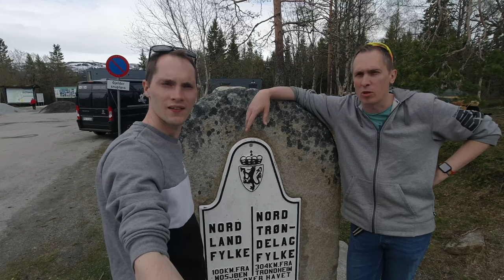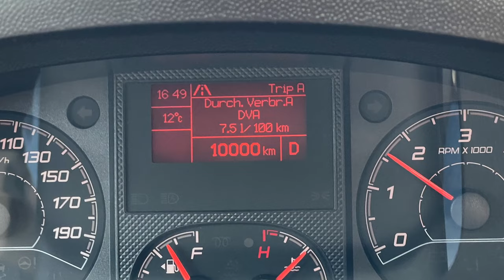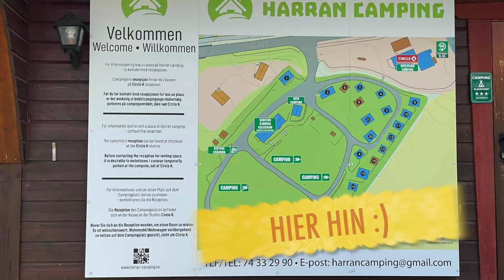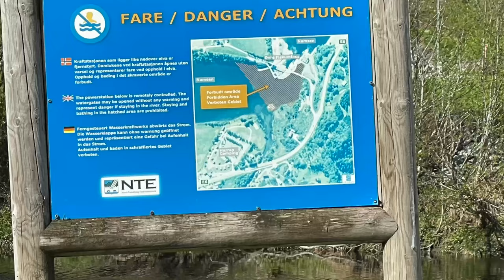Norwegen - Strecke machen, nix Platz by Park4Night - Roadtrip#56 - Unterwegs in Skandinavien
Nach einem schönen Tag am Polarkreiscenter geht es für uns weiter die E6 bis Richtung Trondheim weiter. Dabei entdecken wir altbekanntes wieder und dürfen eine magische Zahl überschreiten. Nach Trondheim geht es für uns weiter auf die E139 zu unseren eigentlichen Ziel, dass schaffen wir aber jedoch erst in der nächsten Folge.
Mal wieder macht uns auch Park4Night einen Strich durch die Rechnung. Es war ein Platz angegeben, der so auch bereits vor 3 Jahren gar nicht existierte. Daher haben wir uns entschieden auf einen Campingplatz zu fahren da Stephan und Schwiegerpapa auch keine Lust mehr hatten weiter zu fahren.

Auf der E139 haben wir dann wieder uns Platz von 2019 angefahren, denn ein Platz an der Straße ist ehr selten dass der mal belegt ist.Alle Rast- und Schlafplätze sowie Versorgungstationen auf diese Tour findet ihr hier:

Ein Rastplatz / Parkplatz. OK Toiletten
Breitengrad N 66° 2’ 55“ / Längengrad E 13° 36’ 37“
E6 - 8672 Norwegen

Breitengrad N 65° 51’ 50“ / Längengrad E 13° 11’ 41“
Naustgata 1, 8665 Mosjøen Norwegen
Harran Camping! Guter Halt auf dem Weg in den Norden.
Breitengrad N 64° 33’ 32“ / Längengrad E 12° 28’ 59“
20 E6, 7873 Harran, Norwegen

Sehr schöner Ort zum Essen oder Übernachten. Platz zum Grillen.
Breitengrad N 63° 42’ 42“ / Längengrad E 11° 11’ 26“
4 Sjøvegen, 7620 Skogn, Norwegen

Schöner Spot an der Straße aber hier ist nicht viel Verkehr.
Breitengrad N 63° 13’ 34“ / Längengrad E 9° 18’ 25“
190 E39, 7203, Norwegen